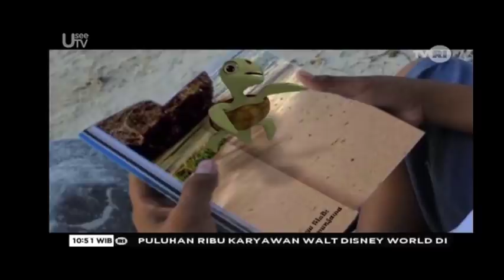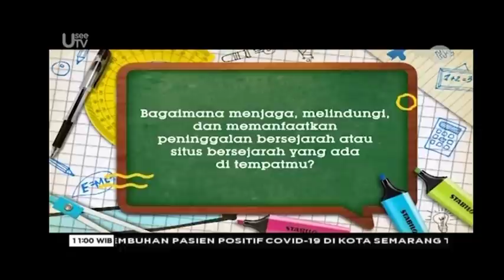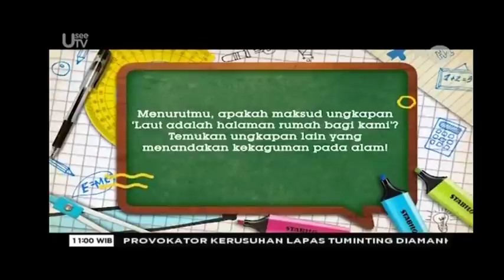Live streaming belajar di rumah TVRI - SMP kelas 7/8/9 - Tanpa iklan - 13 April 2020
Live streaming belajar di rumah TVRI 10:30-11:00 tingkat SMP Tanpa iklan
Semoga dengan ini dapat membantu teman teman yang tertinggal tidak sempat merekam atau menjawab pertanyaan saat sedang berlangsung di TVRI .
Semangat belajar